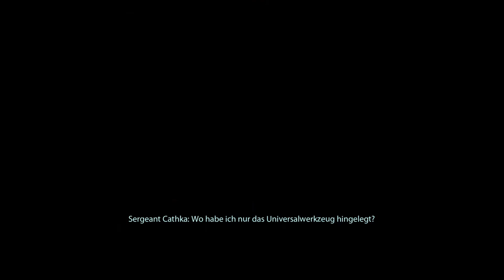Mass Effect 2 #014 - Archangel